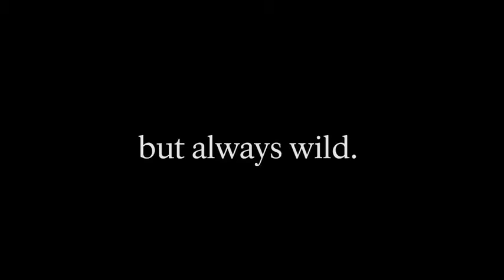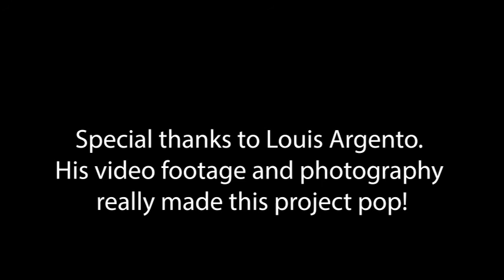New River Gorge National Park and Preserve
The official YouTube channel for New River Gorge National Park and Preserve